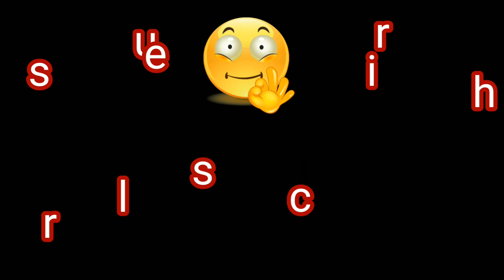Best place to visit in mp is manav/mandu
( creative beauty tips)